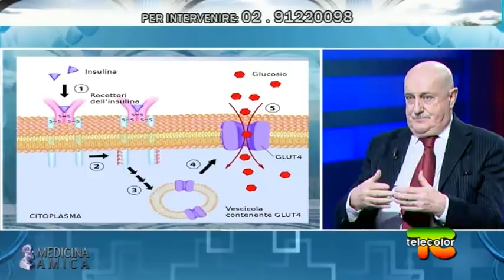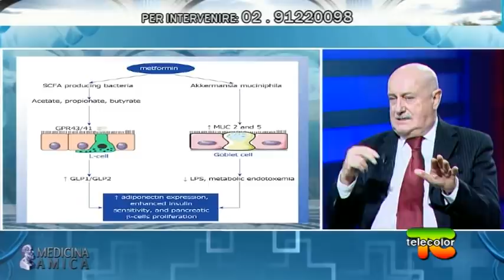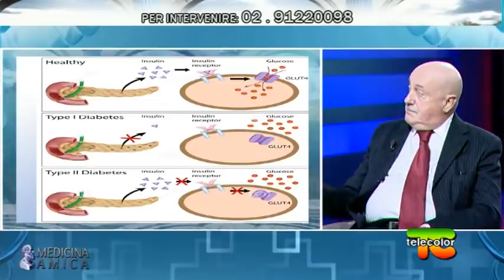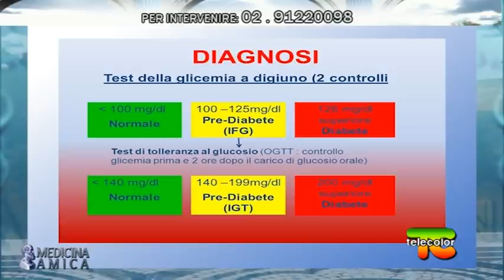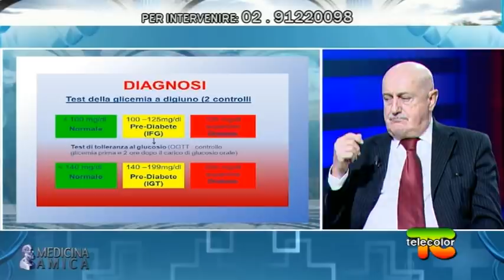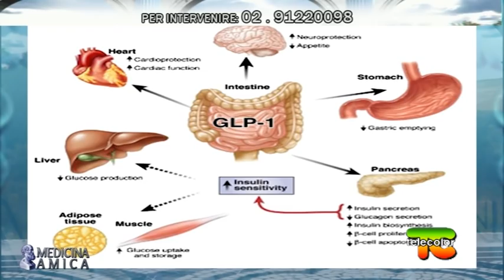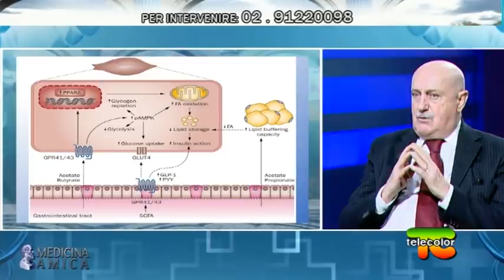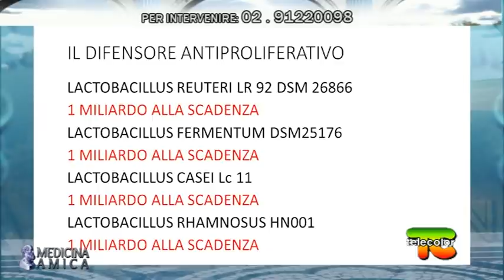Medicina Amica: ruolo del microbiota nella sindrome metabolica 15.12.2020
La cosiddetta sindrome metabolica è un quadro clinico complesso, determinato dalla presenza simultanea di tre condizioni: diabete, pressione alta e obesità che sono sempre più comuni nella popolazione a causa di abitudini e stili di vita errati.

Questo spiega la larga diffusione di questa patologia, che attualmente interessa una persona adulta su quattro.

Ad approfondire questo argomento tornerà a Medicina Amica il Dott. Luciano Lozio, farmacista e farmacologo che ci spiegherà il ruolo del microbiota nella sindrome metabolica.